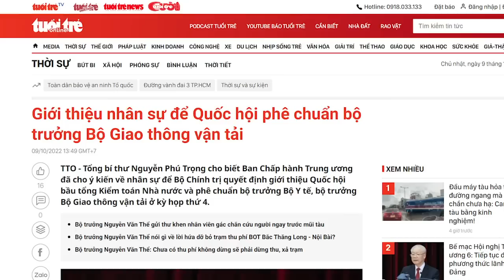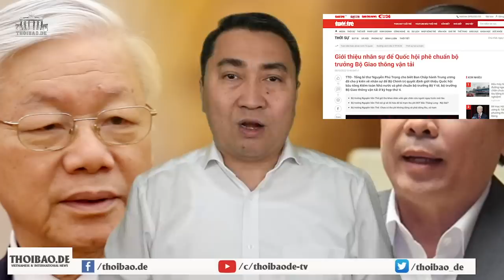Nguyễn Văn Thể “tèo”! Đường đến “Juventus” chưa bao giờ gần đến thế